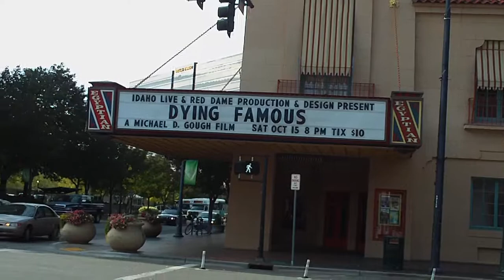the eygyptian theatre in boise idaho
boise idaho eygyptian theatre. a theatre where you eat while watching the theatre.